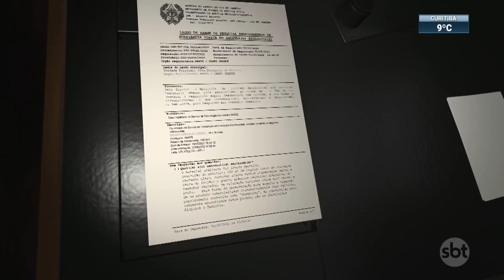Perícia traz novas evidências contra madrasta acusada de envenenar enteados | SBT Brasil (03/06/22)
Um laudo da Polícia Civil trouxe novas evidências no caso da madrasta acusada de envenenar os enteados, no Rio de Janeiro. A perícia comprovou a presença de grânulos, compatíveis com chumbinho, no suco gástrico do adolescente que sobreviveu.